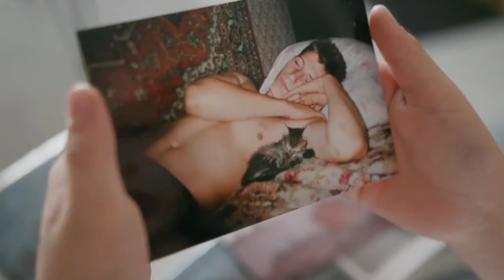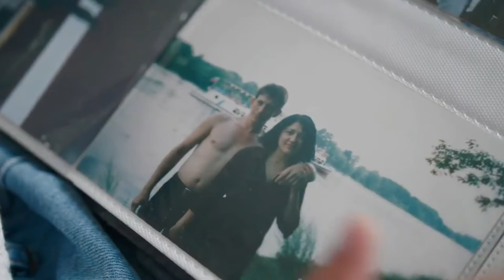Golden Time Distant Festival | 18 Season | Eva Shevchenko | GTGR-1801-1385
Имя участника или коллектив: Eva Shevchenko

Страна: Russia

Название конкурсной работы: "Папа"

Педагог: Наталья Кулешова

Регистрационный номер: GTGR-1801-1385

Номинация: Эстрадный вокал

18 Season

Участие в других конкурсах и фестивалях / творческие достижения: Поет, танцует, учится в модельной школе, снималась для модного журнала, а так же в эпизодической роли в фестивальном кинофильме "Маленький принц" режиссёра Максима Макеева, участвовала и получала награды в танцевальных конкурсах в составе коллективов Neon Dance и Арт-Дэнс, а так же за сольный танец тоже ,выступала с песнями на городских площадках Москвы, на благотворительных концертах, в том числе и с авторскими песнями, принимала участие в Детском патриотическом творчестве, выступала на концертах Zharatv, Zharakids, ZHARAKIDSAWARDS 2020, в диджитал шоу ЖараLite, участвовала в передачах "Битва поколений", Look Book и интервью на диванах на канале Zharatv.